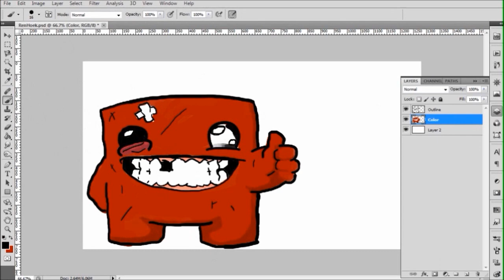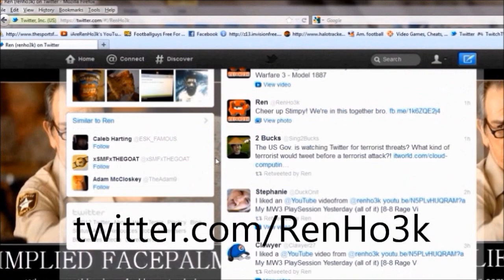Nerd Snipers [36-16 MW3 Rage Video]